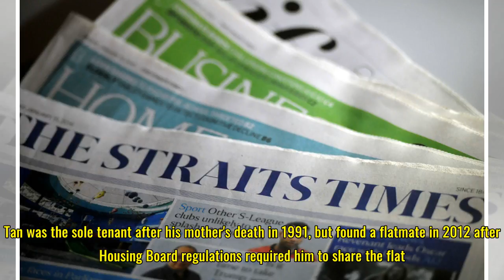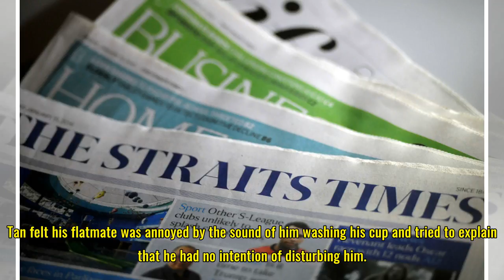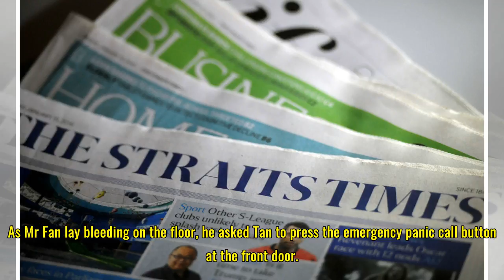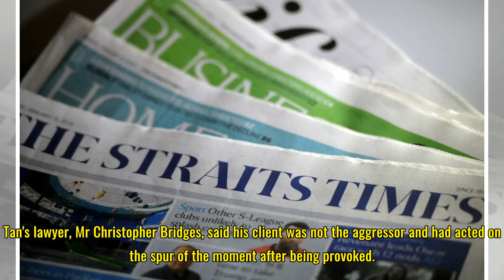Four years' jail for cleaner who killed flatmate